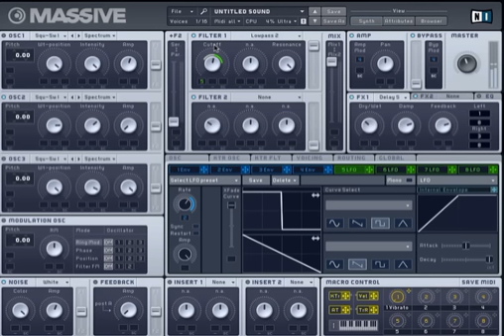Synth Bubbles with NI Massive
Native Instruments' Massive doing synth "bubbles". Set filter resonance all the way up and use an LFO to modulate the cutoff. I'm also using an envelope to modulate LFO speed so it slows down smoothly. You could also just turn the LFO speed knob by hand.

Massive's filter won't make any sound if there's nothing routed to it so there's a tiny bit of white noise sent in just to get it to open.